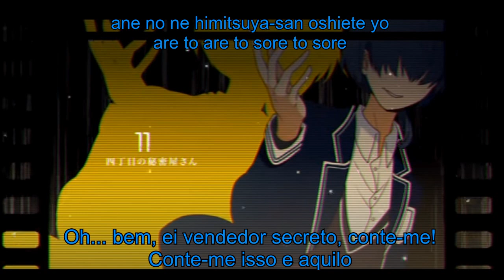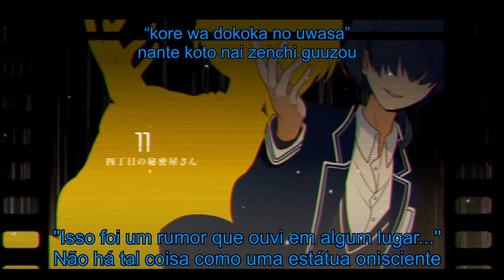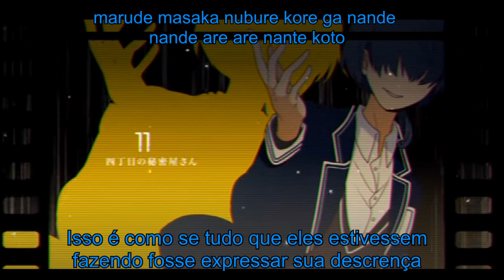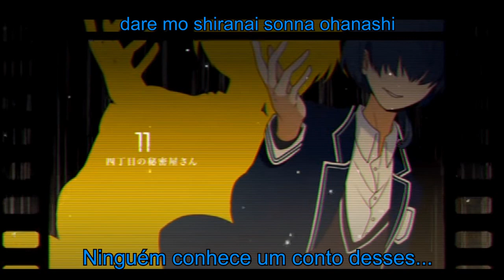【D介Cv: Ono Yuuki】 The Secret Dealer of District 4 【Sub PT-BR】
/!\ POR FAVOR LEIA /!\
É importante ressaltar que minhas traduções possuem algumas adaptações.
Encontrou algum erro no vídeo no qual precisa ser tudo refeito? Comente abaixo.
Shuuen No Shiori  (終焉ノ栞プロジェクト)
Nome: O Secreto Negociante do 4º Distrito - The Secret Dealer of District 4 (四丁目の秘密屋さん)
Vocal: D介 - Ono Yuuki
Tradução, revisão e legenda: Ainchasefag (Ann)
Álbum: 終焉-React-
Letras: Suzumu

[ NOTAS ]
*Não fui eu que fiz a música e letra, todos os créditos para 150P pelo projeto.
*Para entender a musica procure sobre o D-suke, de Shuuen No Shiori (Bookmark of Demise).
*Design: Komine
*Thumb Art: Saine